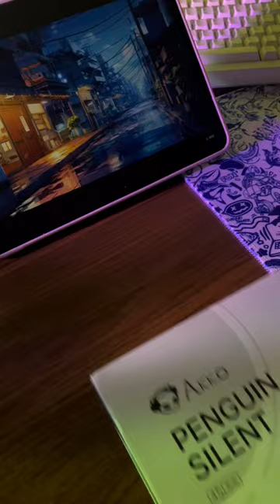New Akko penguin silent switches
New Akko penguin switches!! So silent!